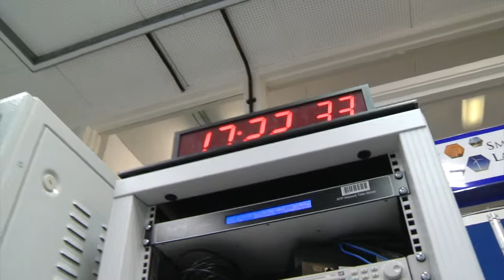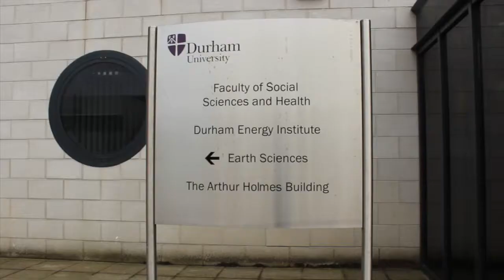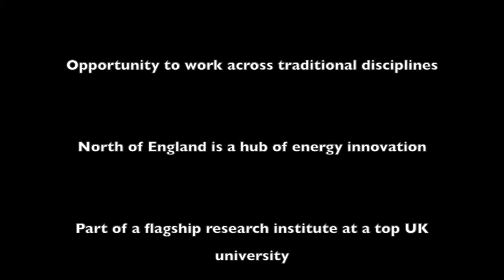The Durham Energy Institute Masters in Energy & Society Promotional Film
The Energy and Society MSc is a 12 month taught programme based at the Durham campus. It offers an innovative postgraduate programme that appeals to both engineers looking to understand how and why innovations succeed or fail, and to social scientists looking to understand energy developments
dur.ac.uk/dei/mscenergy/